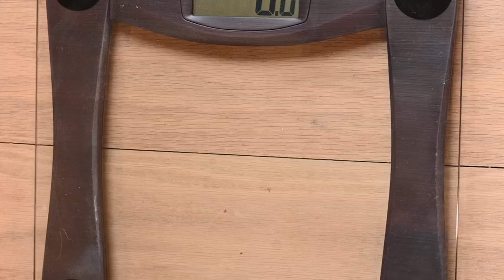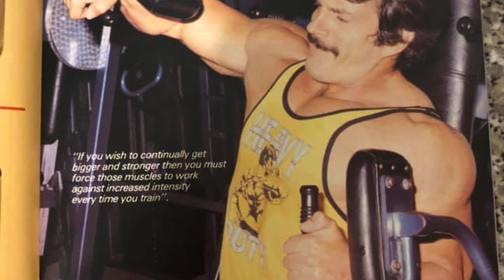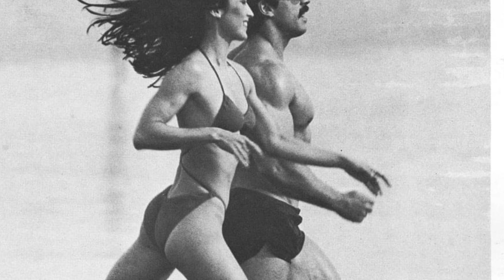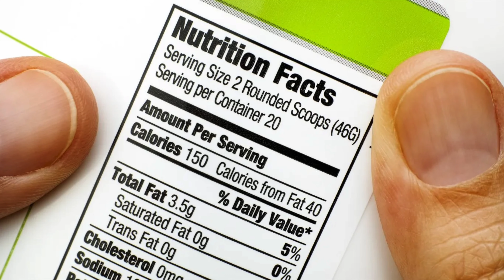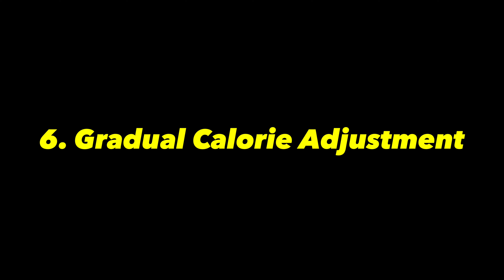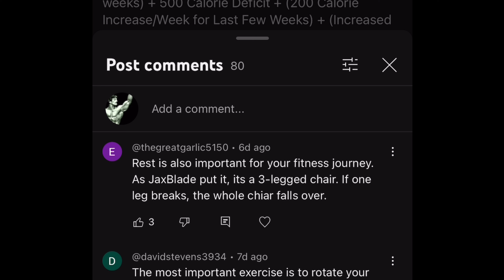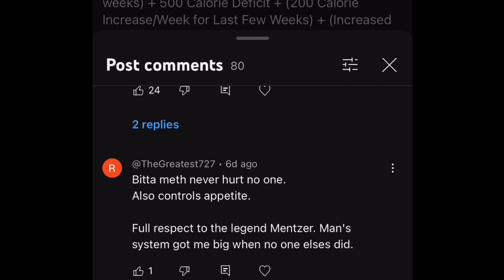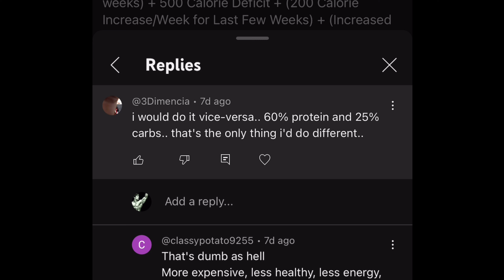Mike Mentzer’s Formula for Getting Ripped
Here's a simplified formula for Mike Mentzer's training and diet plan to get ripped:

1. Determine Calorie Needs.

- Calculate your daily calorie needs with a slight surplus to maintain muscle mass.

2. Training Phase.

- Start with Intense Weight Training: Begin your program with high-intensity weight training sessions, focusing on compound exercises to build and maintain muscle.

3. Diet Composition.

- Follow a Balanced Diet:

- 60% Carbohydrates

- 25% Protein

- 15% Fats

4. Cutting Phase.

- Begin the cutting phase 6 to 10 weeks before your target competition date.

5. Calorie Deficit.

- Start with a 500-calorie deficit from your calculated maintenance calories to kickstart fat loss.

6. Gradual Calorie Adjustment.

- Increase your calorie intake by 200 calories per week during the last few weeks of your cut to prevent metabolic adaptation.

7. Adjust Training and Cardio.

- As you progress through the cutting phase, gradually decrease the intensity of your weight training sessions.

- Simultaneously, increase the frequency and duration of your cardio workouts to enhance calorie burning and fat loss.

This formula combines calorie management, balanced macronutrient ratios, strategic timing and a progressive approach to training and cardio to help you achieve a ripped physique similar to Mike Mentzer's approach. Consider consulting with a fitness professional or nutritionist to tailor this plan to your specific needs and goals.

Mentzer meticulously calculated his daily calorie needs and carefully monitored his calorie intake throughout his contest preparation phase, typically starting his diet plan around 6 to 10 weeks prior to the event.

The first step in Mentzer's preparation was to determine his daily calorie needs. He did this by considering his basal metabolic rate (BMR) and his activity level. BMR represents the calories his body required at rest, and he factored in exercise to get an estimate of his maintenance calories. To create a calorie deficit for fat loss, he typically began his diet with a 500-calorie deficit from his maintenance intake. This deficit allowed for gradual and sustainable weight loss.

As the contest date approached, Mentzer made calculated adjustments to his diet plan. In the final few weeks, he would increase his calorie intake by around 200 calories. This strategic move helped prevent metabolic adaptation and provided a small boost to his energy levels as he neared the competition date.

Mentzer's training regimen also played a crucial role in achieving his ripped physique. At the start of his contest preparation, his weight training sessions were incredibly intense, focusing on heavy weights and low repetitions to build and maintain muscle mass. As he progressed through the preparation phase, his training became less intense, with a shift towards higher repetitions and more frequent cardio sessions. This shift helped him shed the remaining body fat while preserving muscle definition.

In conclusion, Mike Mentzer's approach to getting ripped before a bodybuilding contest involved careful calorie management, starting with a moderate calorie deficit and adjusting it as the contest date drew near. Coupled with a well-structured training regimen that evolved over time, his method allowed him to achieve the peak condition necessary for success on the bodybuilding stage.

Original music by David Meaker, YouTube creator.